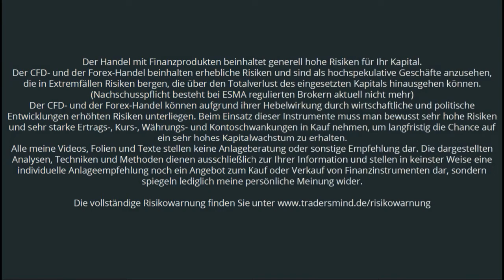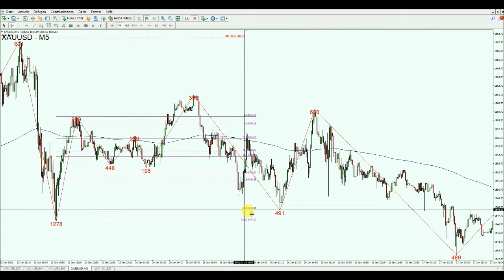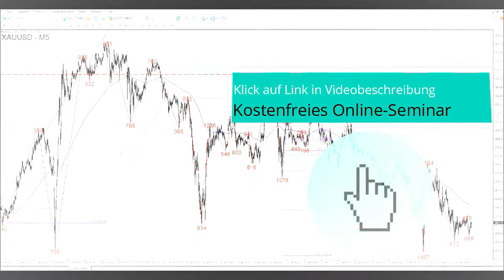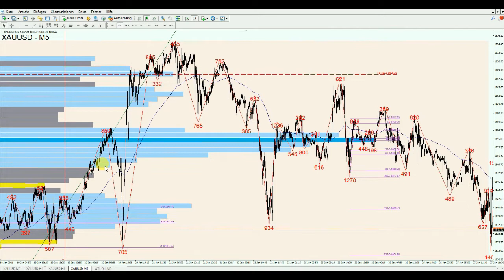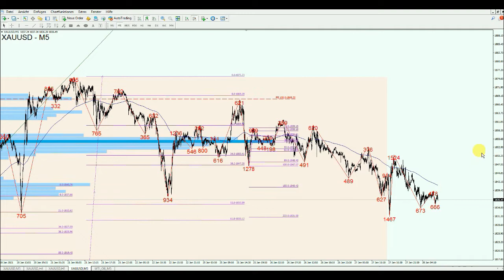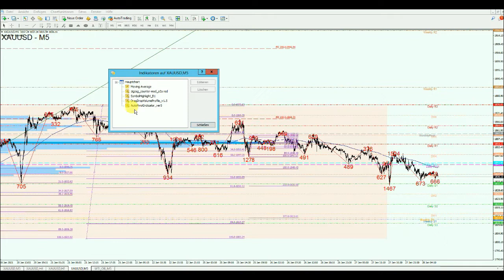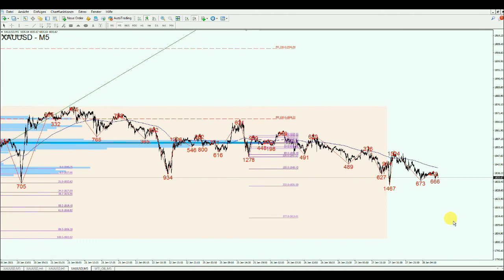Goldpreis: Wieder angekündigt. Wieder getroffen. Was ist jetzt geplant? 28.01.2021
Wie erneut angekündigt erreichte der Goldpreis den als vorläufiges Ziel bestimmten Kursbereich und folgt damit im Zuge der Korrektur klaren Mustern.
Selbstverständlich besprechen wir heute das weitere Vorgehen, kurz nachdem wir die bis zum jetzigen Zeitpunkt analysierten Kursverläufe im Gold Revue passieren lassen.
Und damit herzlich willkommen zu einem neuen Morning Briefing nach meiner Art einer Work-Life-TRADING-Balance. Das Trading für den Arbeitnehmer und viel beschäftigten Selbstständigen. Denn darum geht es: Im Vorfeld die erwarteten Dinge aufzeigen und nicht erst danach, wenn es keinem mehr etwas nützt.

Ich weiß viele von euch haben bereits teilgenommen und sich darin wiedergefunden, aber trotzdem noch einmal der Hinweis auf das kostenfreie Online-Seminar „Die Nahrungskette der Handelssignale“. Darin habe ich euch in ca. 1 ½ Stunden vermittelt, als in einem sehr überschaubaren Zeitraum, welche Analysetools und Indikatoren in meinen Augen völlig überflüssig und überschätzt sind, euch eigentlich nur ablenken und euch vielleicht sogar vermehr Verluste bescheren.

Und welche genau das genaue Gegenteil und in meinen Augen nützlich sind. Einige kleine Einblicke in dazugehörige Trading-Strategien dürft ihr natürlich auch erwarten: